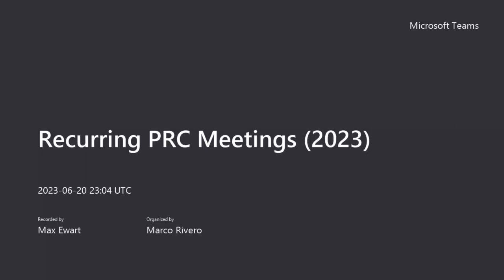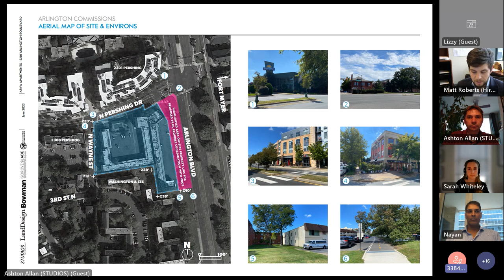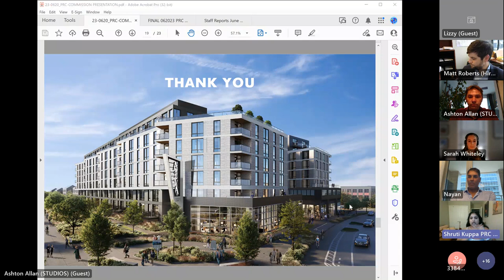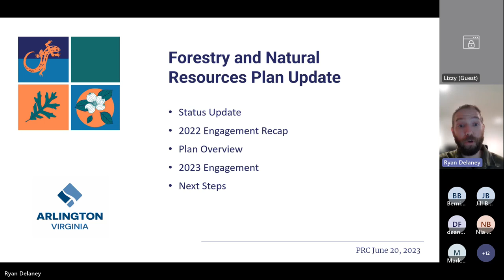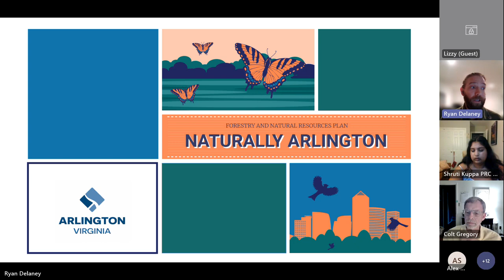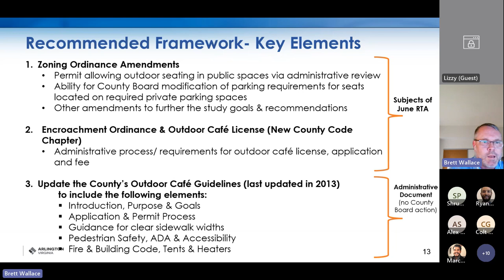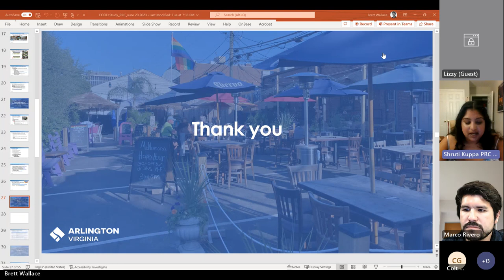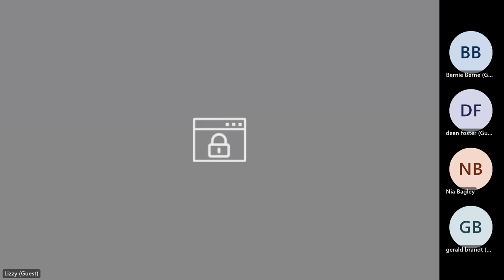Parks and Recreation Commission Meeting | June 20, 2023